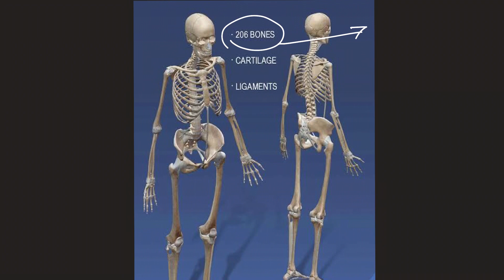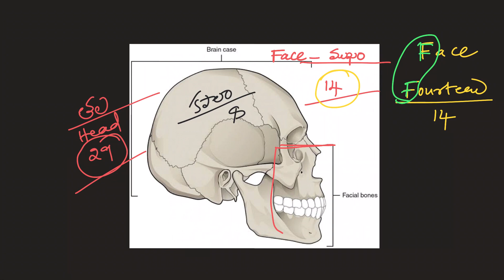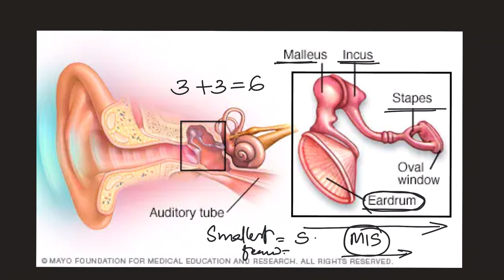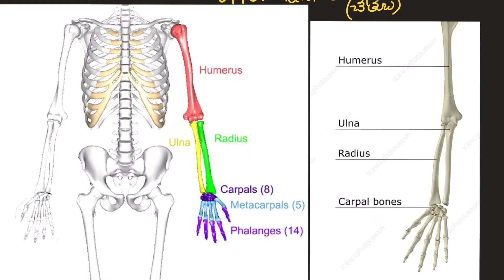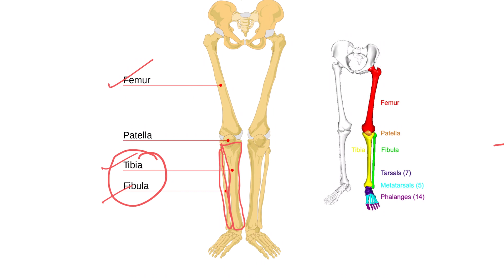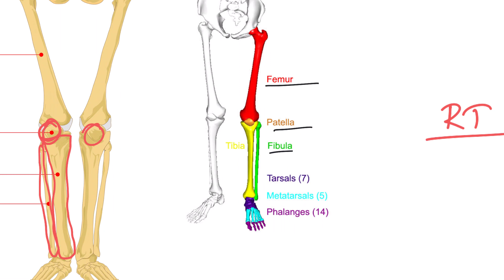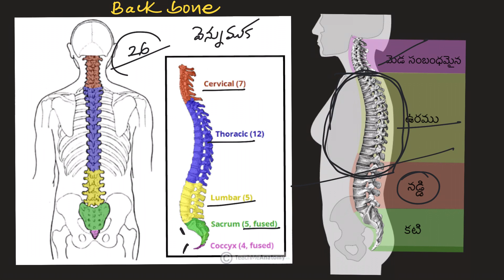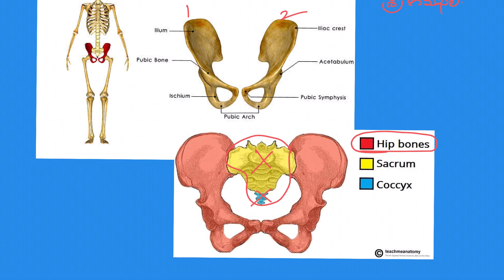అస్థిపంజర వ్యవస్థ అన్ని ఎముకలు సులభంగా గుర్తుంచుకోవచ్చు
Skeletal system
Simple Trick for Permanent memory
Useful e All competitive exams
UPSC Group 1 and 2 SI , Constable
Biology Subject

Narasaiah sir
MSc,MA,B Ed
AP SET Qualified
STAR INDIA ACADEMY
Hyderabad and Guntur

for Material and Classes
Please download STAR INDIA ACADEMY App